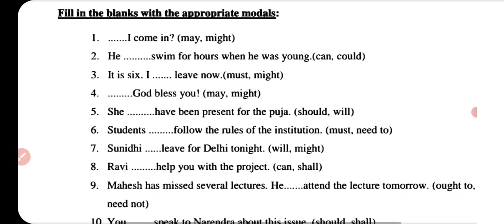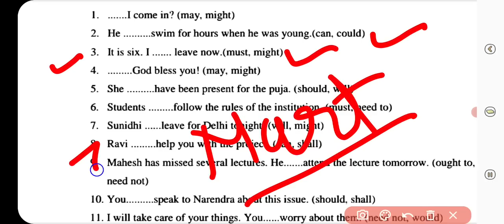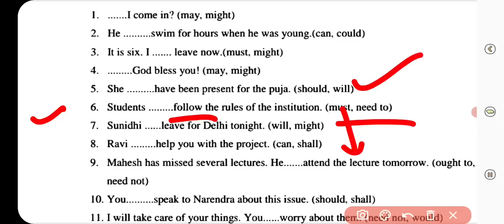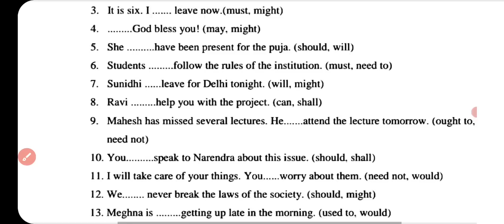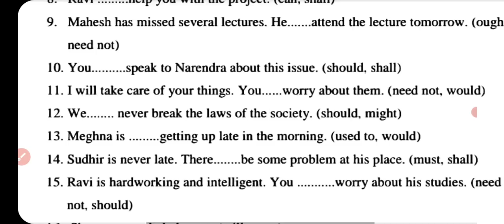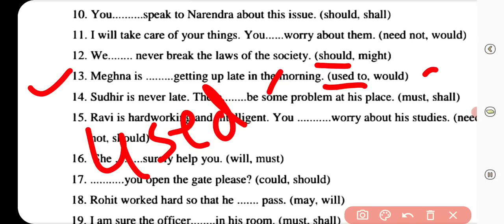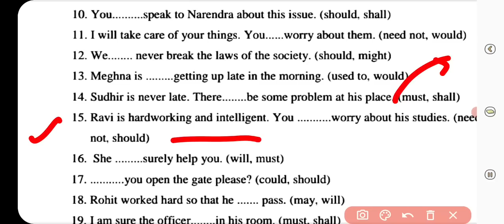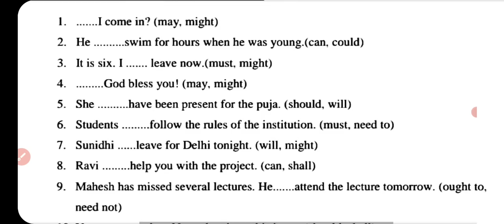patwari|english patwari|models practice qns,english_ qns,patwari english 50 qns,mp patwari english,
(g-9)gk qns,vyapam gk,सामान्य ज्ञान,10000 प्रश्न, व्यापम की परीक्षाओं में पूछे जाने वाले प्रश्न#gk#gkqns#gkprashn#vyapamgk#vyapamqns#

part-3